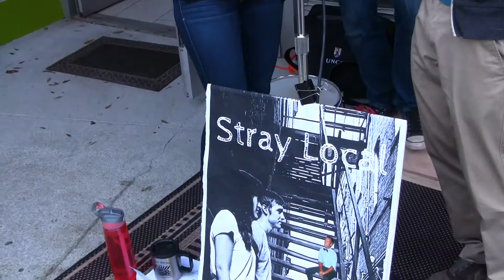Stray Local: Urban Revival Opening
Stray Local playing at grand opening of Urban Revival 606